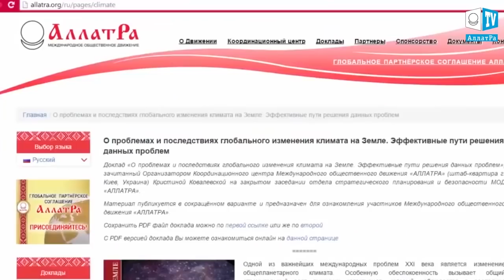Ураган “Офелия” обрушился на Ирландию. Объявлен красный уровень опасности!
Ураган "Офелия", сформировавшийся 9 октября 2017 г. в Атлантическом океане достиг 16 октября 2017 г. берегов Ирландии. Скорость ветра составила 38 м/с, с порывами до 47 м/с.
В срочном порядке были закрыты все учебные заведения в стране.
В графствах Голуэй, Керри, Корк и Мейо объявлен красный уровень опасности. На остальной территории страны объявлен оранжевый уровень.
На юге Ирландии свыше 360 тыс. человек остались без электричества.
Это 15 тропический циклон, сформировавшийся в Атлантическом океане в этом году. По сообщениям Национальной метеослужбы Ирландии,это самый сильный ураган за последние 50 лет.
Кроме того, жители страны имели возможность наблюдать необычное явление - в небе появились красная луна и рыже-красное солнце. Первыми необычный атмосферный эффект заметили жители Англии и Уэльса в ночь на 16 октября. Днем похожую аномалию можно было наблюдать в Лондоне, где небо затянуло густой красноватой дымкой, из-за чего в середине дня в городе потемнело, как при глубоких сумерках. .
Как объясняет Саймон Кинг из метеослужбы Би-би-си, причина аномального явления - пыль из Сахары и частички пепла, которые на Британские острова принес ураган, пройдя через Пиренейский полуостров, где горят леса.
С учётом надвигающихся глобальных катаклизмов необходимо самим людям начинать менять своё отношение к себе и к обществу здесь и сейчас.

 Ведь неизвестно кем ты будешь завтра ‒ беженцем или принимающей стороной, и каковы будут твои шансы на выживание в той или иной ситуации.

В современном мире глобальных климатических изменений нельзя ручаться ни за одну пядь земли в виду проявления новых экстремальных аномалий природы, представляющих опасность даже для относительно стабильных районов проживания. Другими словами, от всевозможных растущих рисков никто не застрахован и климатическим беженцем уже завтра может стать каждый из нас. В этой связи крайне важно глобально и быстро менять ценности общества с потребительского формата на духовно-нравственный, созидательный формат, где добро, человечность, совесть, взаимопомощь, дружба, доминирование духовно-нравственных основ стояли бы на первом месте во взаимоотношениях между людьми, независимо от их национальности, вероисповедания, социального статуса и иных условных, искусственных разделений мирового общества. Когда все люди будут стремиться создавать жизнь, удобную для всех окружающих, то в этой жизни они и будут сохранять себя и своё будущее…

Учитывая нарастающую интенсивность климатических бедствий на Земле, сейчас как никогда нам, людям, важно разобраться в том - кто мы и для чего в действительности нам дана эта жизнь. Глубокие и честные ответы на эти ключевые для каждого вопросы даны в уникальном фильме на канале АллатРа ТВ. Это больше чем фильм, это живая книга: СОЗНАНИЕ И ЛИЧНОСТЬ. ОТ ЗАВЕДОМО МЕРТВОГО К ВЕЧНО ЖИВОМУ.